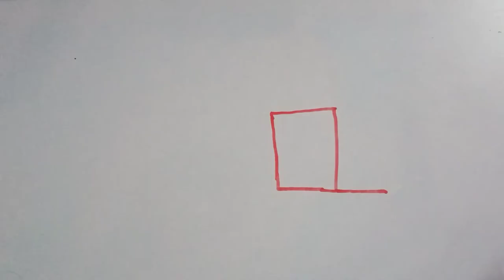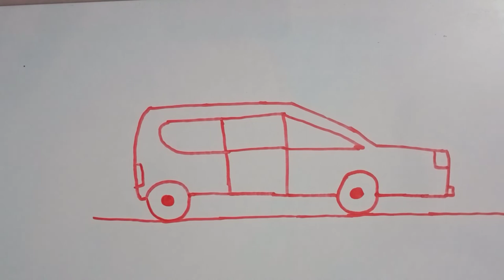LL से टैक्सी की ड्राइंग बनाएं | how to draw taxi, easy taxi drawing, simple taxi drawing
hello friend is video main taxi ki drawing ki drawing ki hai LL se Letter se step by step

video cover :-
1. Easy drawing taxi
2. Simple taxi drawing
3. How to draw a taxi
4. Taxi ki drawing
5. How to draw taxi for beginner
6. Easy taxi drawing for kids